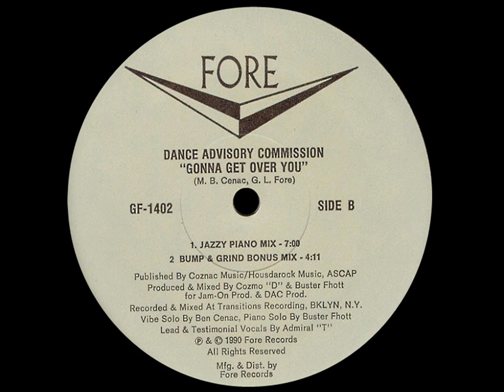Dance Advisory Commission - Gonna Get Over You (Jazzy Piano Mix)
Name: Dance Advisory Commission ‎- Gonna Get Over You
Label: Fore ‎- GF-1402
Country: USA /Subgenre: Garage House / Year : 1990